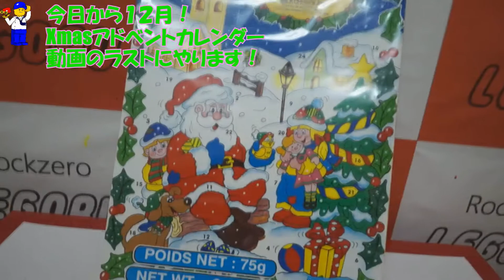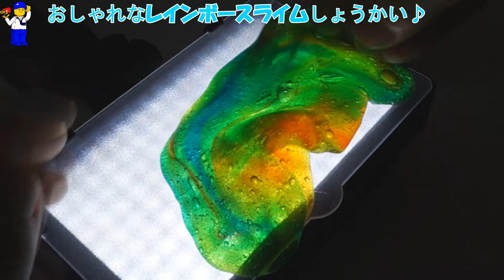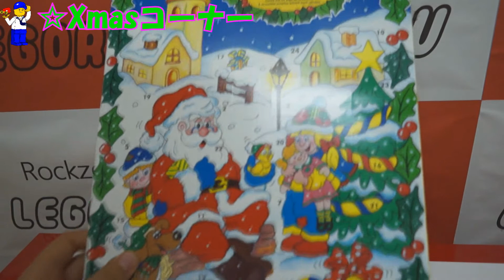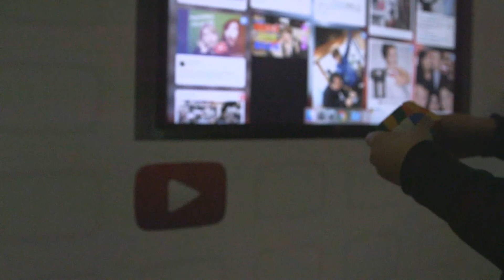おしゃれなレインボースライムしょうかい♪